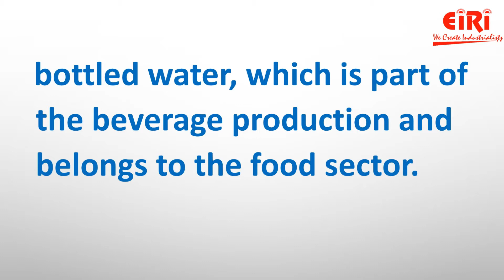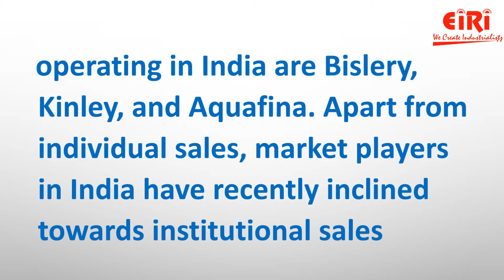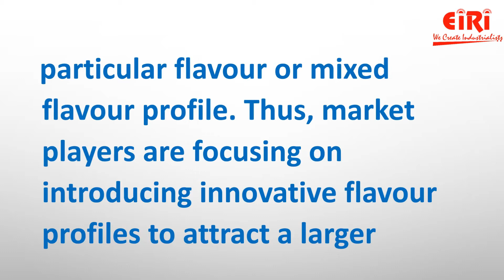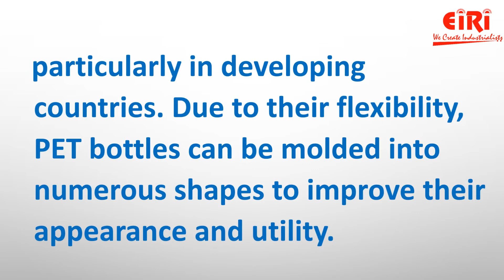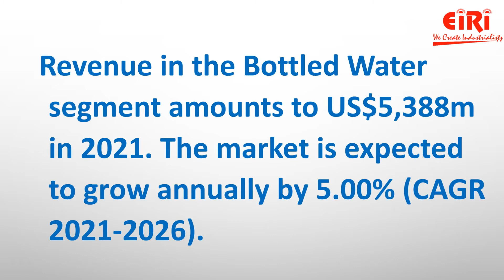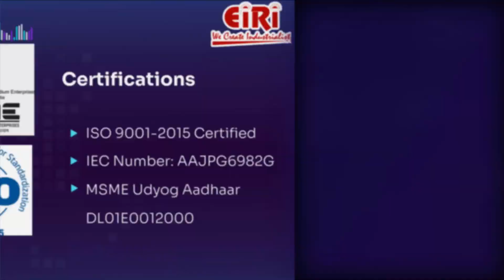Water Based Industry - Project Report - Business Ideas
The global water and wastewater treatment market size was USD 263.07 billion in 2020 and is projected to reach USD 465.23 billion by 2028. The water industry provides drinking water and wastewater services (including sewage treatment) to residential, commercial, and industrial sectors of the economy. Typically public utilities operate water supply networks. The water industry does not include manufacturers and suppliers of bottled water, which is part of the beverage production and belongs to the food sector.

Detailed Project Report (DPR) on pet bottle & mineral water

Detailed Project Report (DPR) on packaged drinking water (packed in 330 ml cup, 500 ml pet bottle, 1500 ml pet bottle and 20 ltr. jar)

Detailed Project Report (DPR) on bottling plant (imfl & country liquor)

Detailed Project Report (DPR) on bottling plant (whisky, brandy, rum, vodka, gin) from rectified spirit/ena

Modern Technology Of Injection Moulding, Blow Moulding, Plastic Extrusion, Plastic Pipes, Pet Bottle & Others Plastics Industries

We offer a lot of services like:
1) Preparing project reports that are reliable,
2) Dependable market study on the product or service that you are going to work with,
3) Feasibility report on the services or materials that you are planning to introduce in the market.